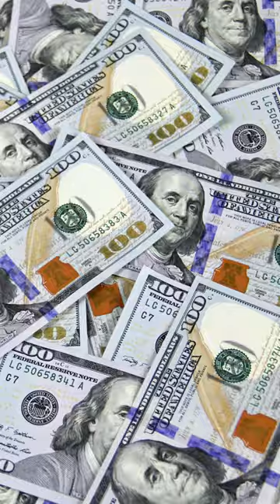The Record-Breaking Auction For a Bottle 🍾! Ep 332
A 73-year-old bottle of French Burgundy became the most expensive bottle of wine ever sold at auction in 2018, going for $558,000.